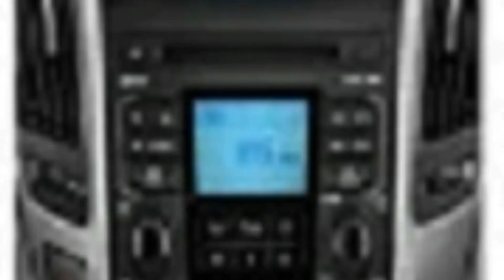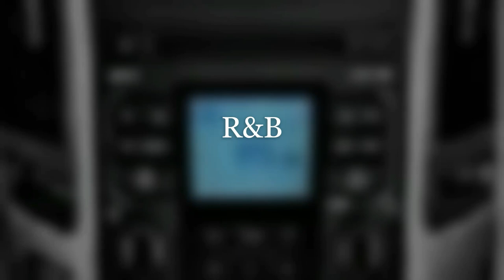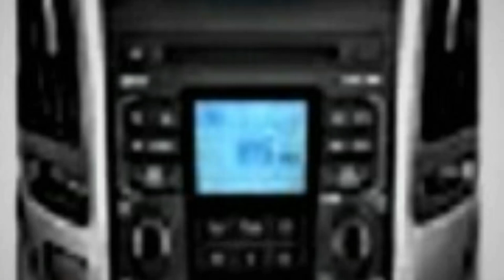The "Sounds of Sunday" Easter Weekend April 4, 2021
Thank you for tuning in to tonight's show for Easter Weekend.  I am your host producer "Scott Free" and stay tune for an exciting show coming up.
Here is the music mix of sound tracks for tonight:
A. R&B Music Mix:
1. Road Tripzzz By Ofshane.
2. Swagger By Qunicas Moreira.
3. Everglow By Patrick Patrikious.
4. Goji Berry Beat By Nana Kwabena.
B. Smooth Jazz Music Mix:
5. Cocktails By Underbelly & Ty Mayer.
6. Sleeplessness By The Brothers Records.
7. TrueArtRealAffectionPart4 By Noir Et. Blanc Vie.
8. Shadowing By Corbyn Kites.
C. International Music Mix:
9. Festivities In Belize By Rage.
10. Reggae Wah By Doug Maxwell & Media Right Productions.
11. Savanna Sunshine By Dan Henig.
12. 7th Floor Tango By Silent Partner.
End of tonight's show.
Happy Easter!  Right here on the "Sounds of Sunday."  We will be back next weekend.